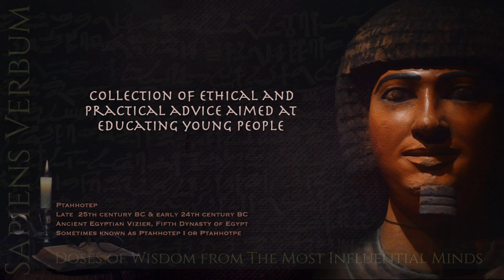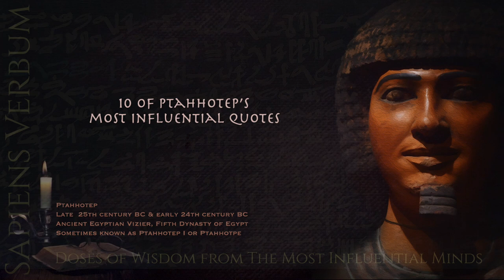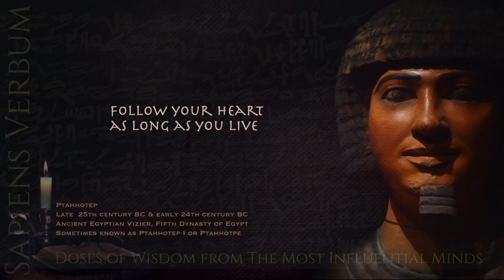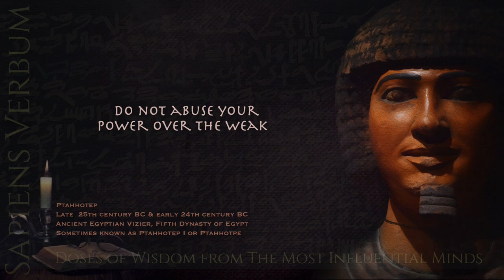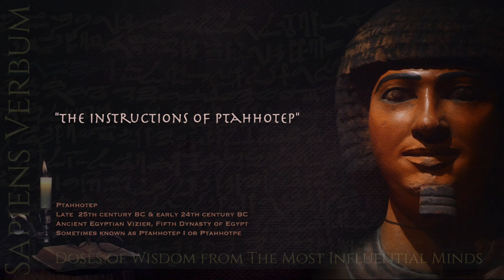Ptahhotep Quotes Worth SHARING You Need to KNOW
— Amazon Books
— Bartlett's Familiar Quotations

Recommended read, “The Instructions of Ptahhotep”

Ptahhotep was an ancient Egyptian philosopher and Vizier who lived during the reign of King Djedkare Isesi in the 25th century BCE. His teachings, which are recorded in a text known as "The Maxims of Ptahhotep" or "The Instructions of Ptahhotep," have survived for over four millennia and continue to offer insights into human nature and provide valuable guidance for people throughout history.

Hey there! Are you finding our videos useful? It would mean the world to us and let us know that we're on the right track, creating content that's truly helpful to people like you.

Plus, it's the best way to stay up-to-date on all our latest content and never miss a beat!

So, what are you waiting for? Thank you for your support!

Welcome to Sapiens Verbum, a YouTube channel that brings you famous quotes from the most influential minds in history. In this channel, you'll find a carefully curated selection of the most inspiring, wise, and motivational quotes from thinkers, philosophers, writers, scientists, athletes, and leaders who have made a difference in the world. From antiquity to modern times, these quotes will give you a deep insight into humanity and help you expand your understanding of life and the world around you. Join us and let the most influential minds in history light your path. We can't wait to see you!

Sapiens Verbum participates in the Amazon Services LLC Associates Program , an affiliate advertising program designed to provide a means for sites to earn commissions by linking to Amazon, meaning that if you make a purchase through a link on this site, the blog may receive a commission at no extra cost to you.